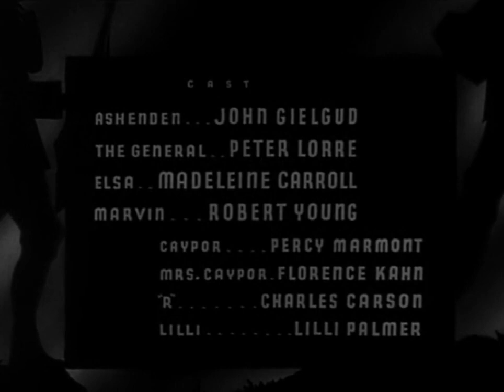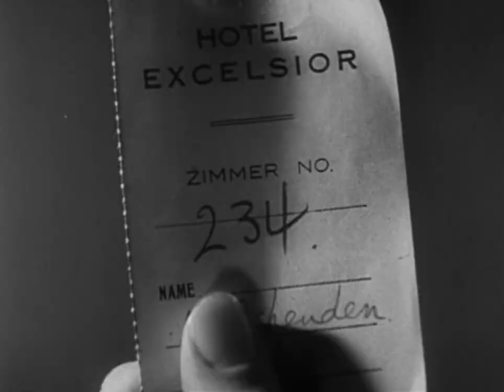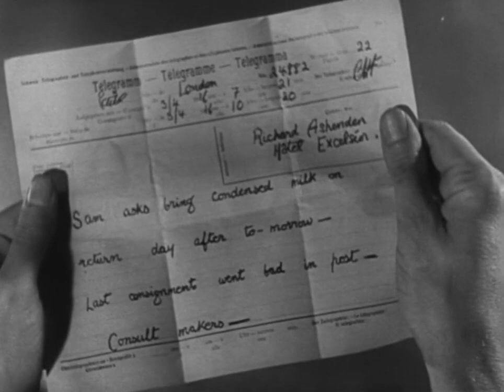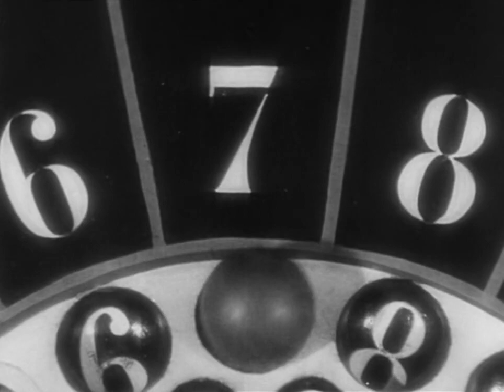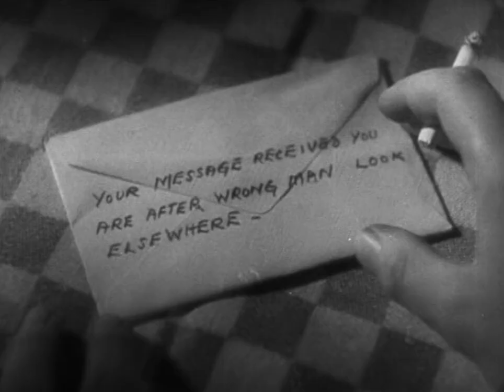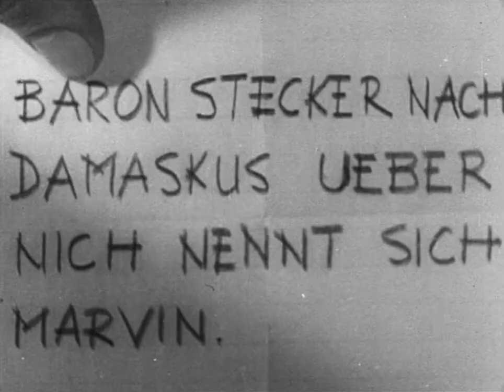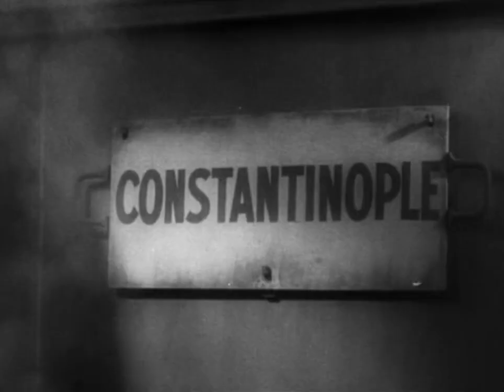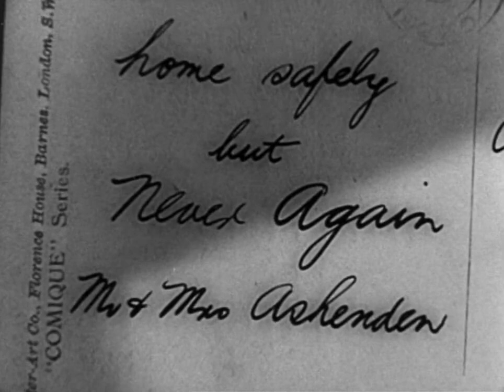Secret Agent (1936) HD Full Length Movie - Directed by Alfred Hitchcock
Secret Agent is a 1936 British thriller, directed by Alfred Hitchcock.

During the first world war, novelist Edgar Brodie is sent to Switzerland by the Intelligence Service. He has to kill a German agent. During the mission he meets a fake general first and then Elsa Carrington who helps him in his duty.

Starring:
John Gielgud as Edgar Brodie
Charles Carson as 'R'
Peter Lorre as The General
Madeleine Carrol as Elsa Carrington
Robert Young as Robert Marvin